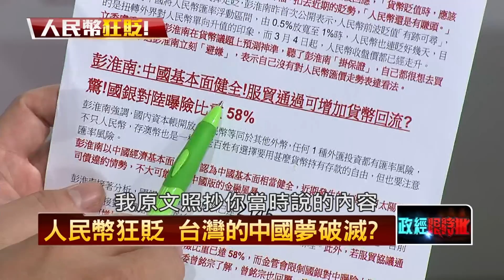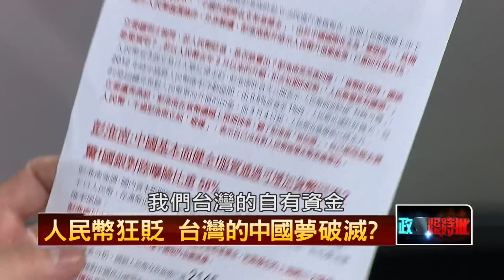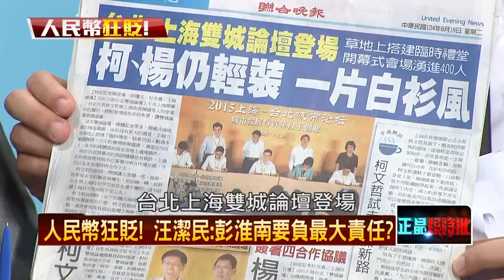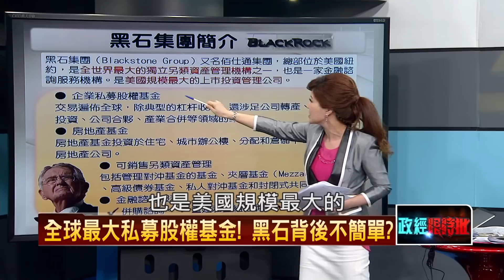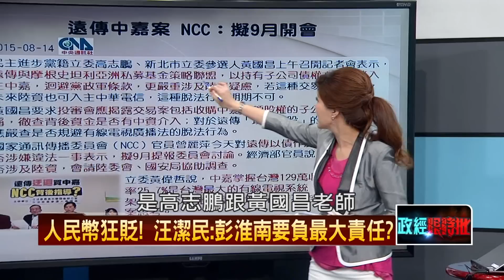08182015正晶限時批》P3傾中嘗苦果？人民幣貶值，台灣受害，竟名列麻煩十國！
來賓名單：
 汪潔民、吳秉叡、王時齊、葉宜津、陳敏鳳、吾爾開希。

 討論主題：
- 吃豆腐？上海市長楊雄又提九二共識，柯重申一五新觀點！
- 養套殺？中媒大力吹捧，想藉柯P高人氣逼民進黨表態？
- 傾中嘗苦果？人民幣貶值，台灣受害，竟名列麻煩十國！
- 怪！101又要賣？中投幕後介入，買家「黑石」背後不簡單！
- 遠傳併中嘉資金有紅鬼？以債作股入主，迴避黨政軍條款？
- 颱風吹出雙重標準？新北災情處理慢，游錫堃批出事神隱！